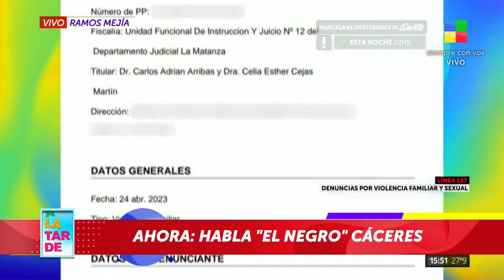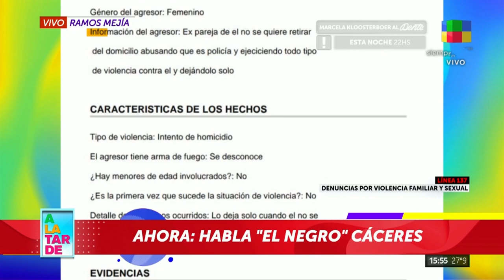⭕HABLA "EL NEGRO" CÁCERES EN A LA TARDE 💣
-Fernándo Cáceres habla en a la tarde sobre la situación que vivió con su ex pareja y nos cuenta que él sólo quiere estar tranquilo y sólo en su departamento.